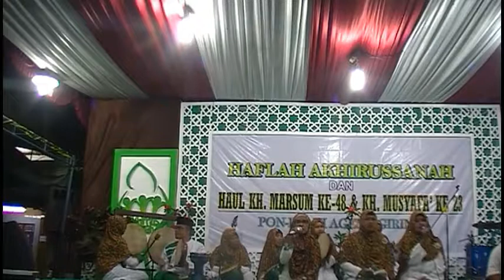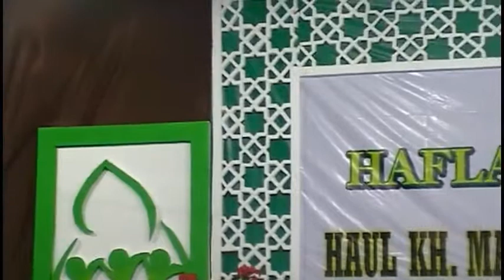Hadroh Qasidah AZ-ZAHRA Gandok Tambakan Sleman - Assalamu 'alaik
Malam Pentas Seni Dalam Rangka Haflah Akhirussanah, Khataman DAN Haul Simbah KH. Marsum ke-48 & KH. Musyafa' ke-23 PP Ki Ageng Giring Sleman. 29-30 Maret 2017